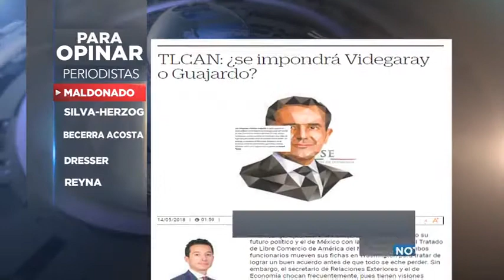Las columnas más relevantes hasta el momento: Para Opinar